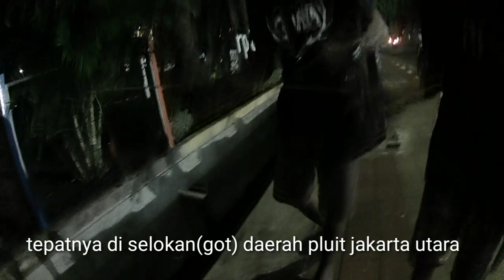cara mancing Belut di jakarta. Tenyata di kota Besar banyak Belutnya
Mancing Belut di jakarta tepatnya di pinggir jalan sekitaran pluit.